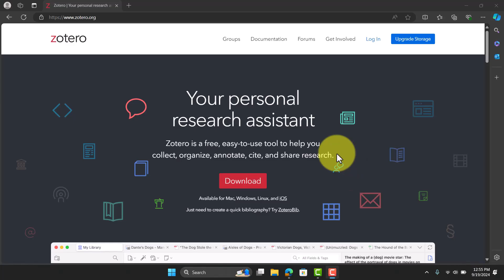Zotero: Installing the Connector (Edge)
This video demonstrates the steps to take in order to install the Zotero Connector for Edge and pin it to your toolbar.

For more information about using Zotero at Cal Poly Humboldt, visit our Zotero guide or enroll in our Zotero online SkillShop

Thanks to Kelly Hangauer